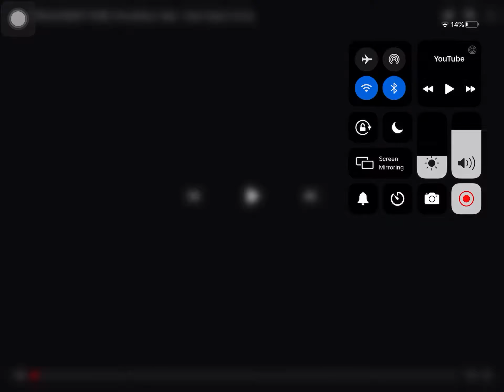Bye blade burst turbo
Anime season